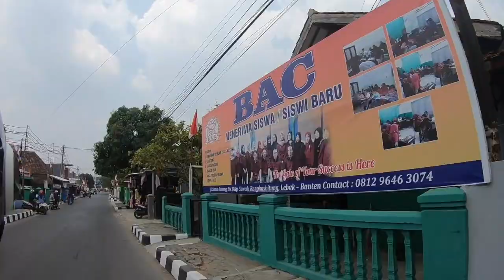Asik Naik Gojek Menyusuri Rangkasbitung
Naik gojek di Rangkasbitung sangat mudah dan praktis, bebas macet juga.